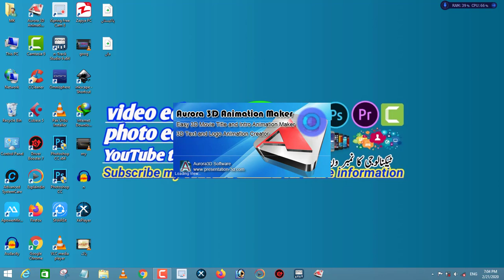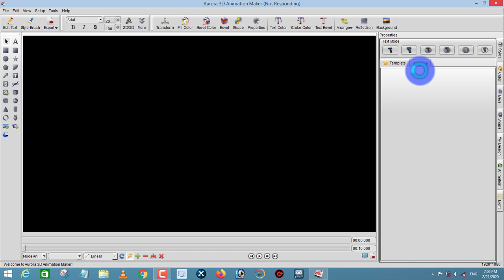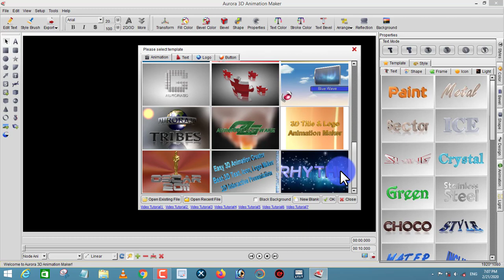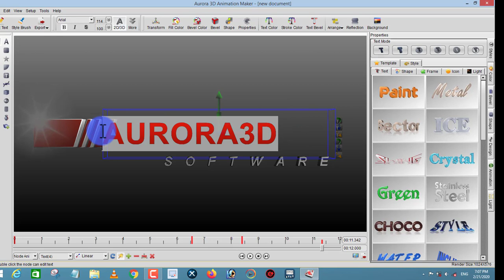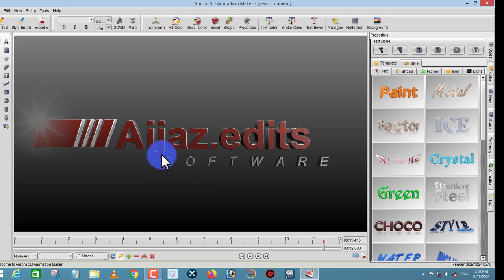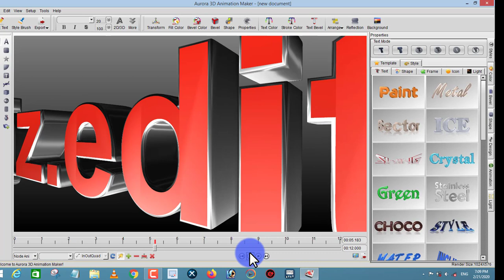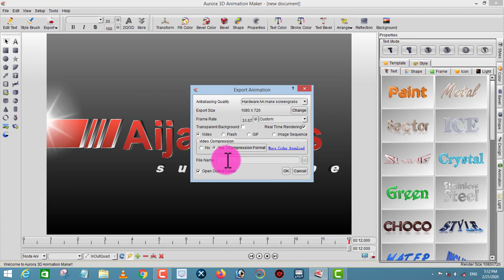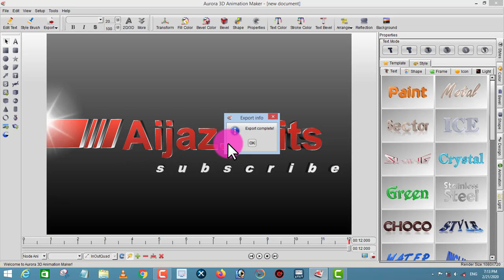aurora 3D animation intro maker Urdu Hindi Tutorial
Hi friends
 today in this video aurora 3d animation  intro maker Urdu Hindi T Hi utorial

aaj ki is video mein main aapko bataunga kya aap kis Tarah se Arora 3D ke andar Apne channel ke liye intro banaa sakte hain bahut hi aasani ke sath hai is video ko last tak dekhen aur main channel ko subscribe kar de

🌟⭐🌟💫🌹Aijaz edits 🌹 ⭐🌟💫✨⭐